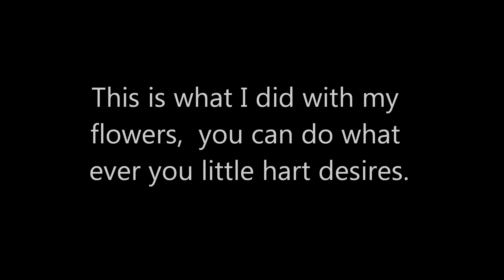The Making of the Mini Flowers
I will be showing you the steps that I do to make this colorful neon flowers.  When you put them under a black light they glow.